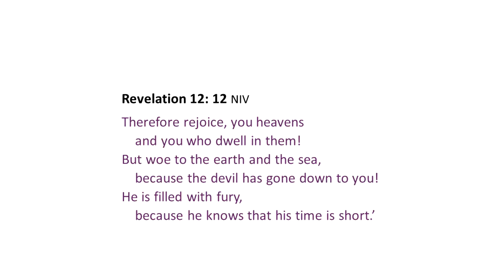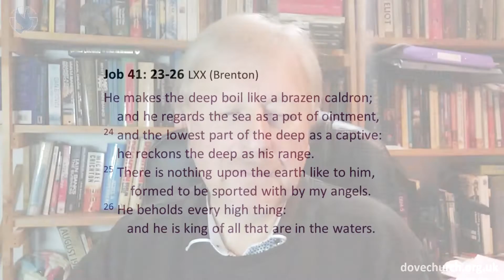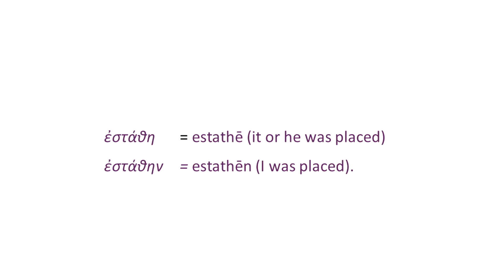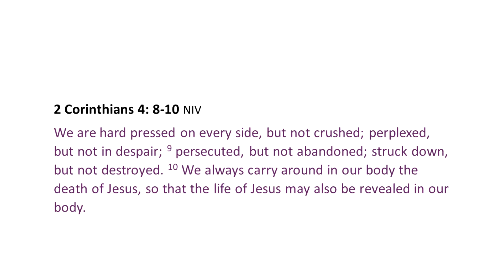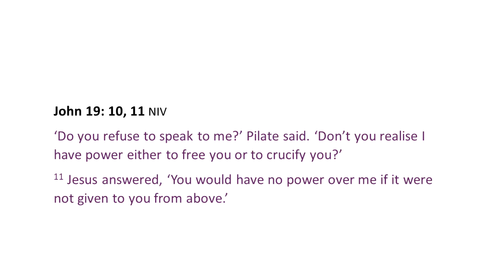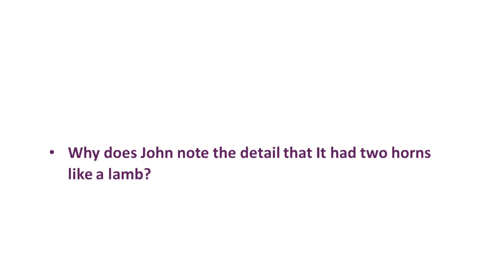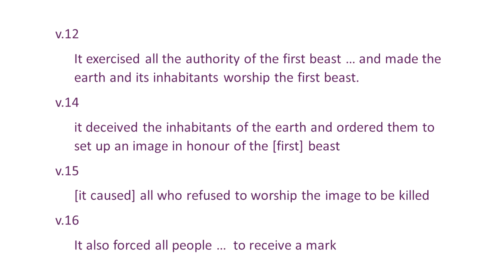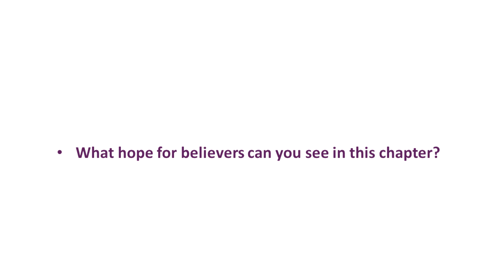Revelation 13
A detailed look at Revelation 13: the Beast from the Sea, the Beast from the Land, and the Number of the Beast's name.